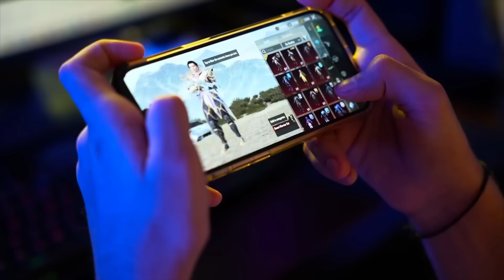A VISIT TO CARNIVAL GAMING & RNT BOOTCAMP!! ft. Philips OneBlade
GPAY:-  owaisgaming8@okhdfcbank
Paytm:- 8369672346